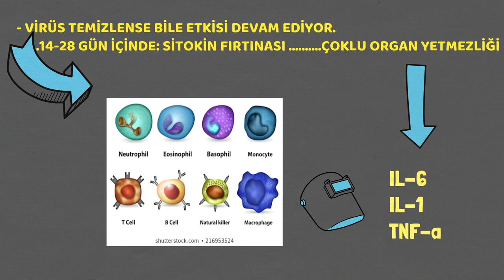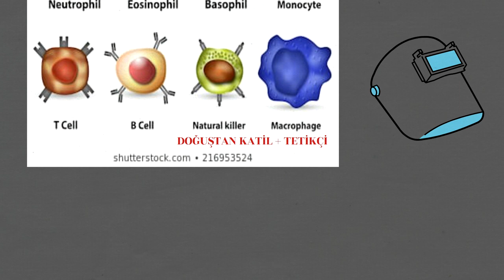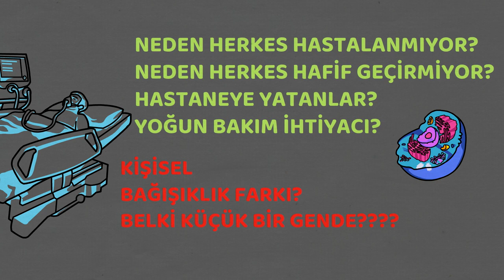Sitokin Fırtınası nedir?, Covid 19, Prof.Dr.Serdar Akgün, Sağlıklı Yaşam, Sağlık Haberleri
Sitokin Fırtınası nedir? Covid 19'un en tehlikeli yanı. , Prof.Dr.Serdar Akgün, Sağlıklı Yaşam, Sağlık Haberleri